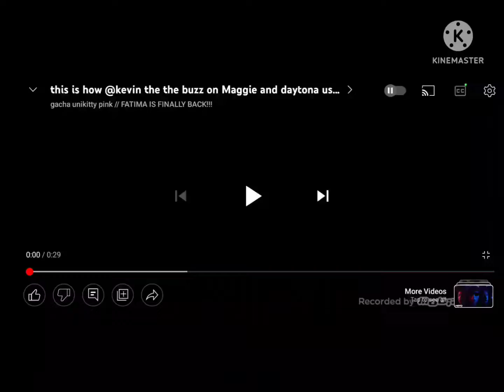Free Like Show: Wordgirl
SIKE I like Wordgirl No I hate Wordgirl